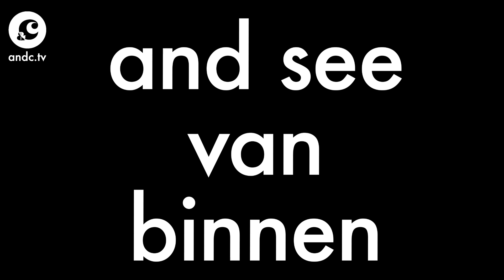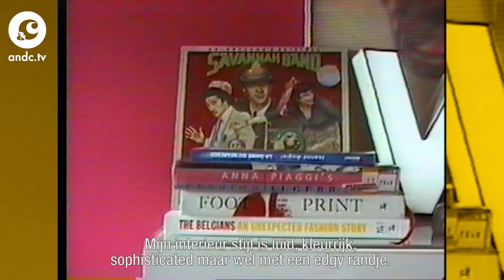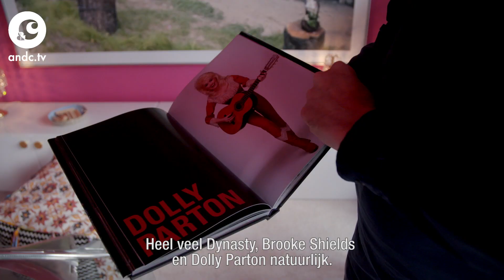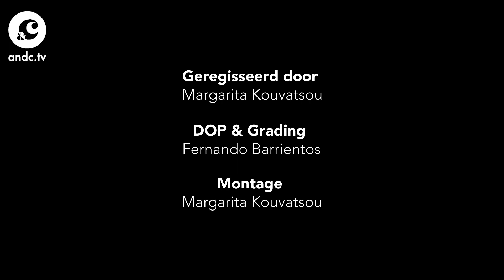&C van Binnen - Patrick Kooiman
Binnen gluren in andermans huis? Dat kan bij &C van Binnen. Zes bekende creatieven geven &C een tour door hun prachtige huis en vertellen wat ‘thuis’ voor hun betekent. Wat is het verhaal achter die ene mooie stoel, het schilderij van opa en die kleur op de muur? Deze week kijken we binnen bij interieurontwerper Patrick Kooiman

&C (and see) is het mediamerk van Chantal Janzen met een maandelijks magazine, online platform, mobile app met eigen shop, eigen televisieprogramma’s en live events.